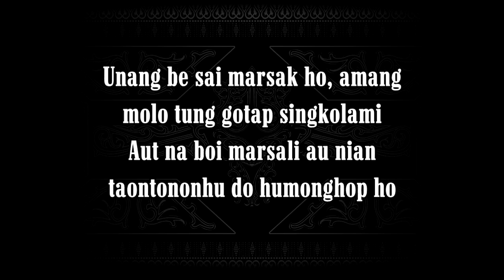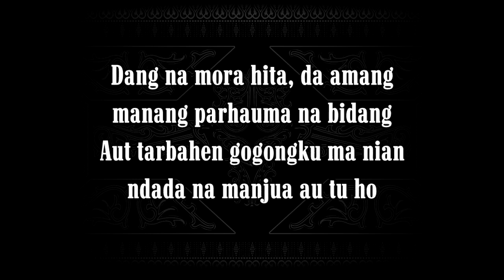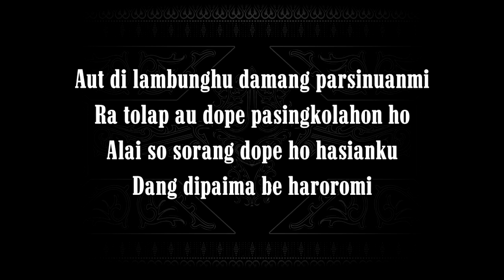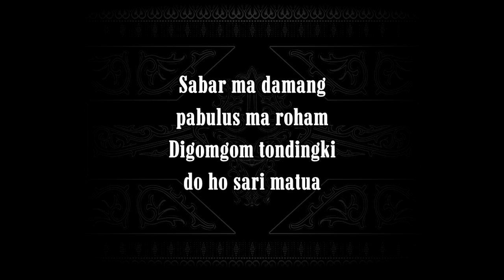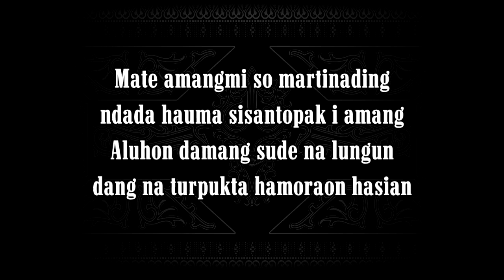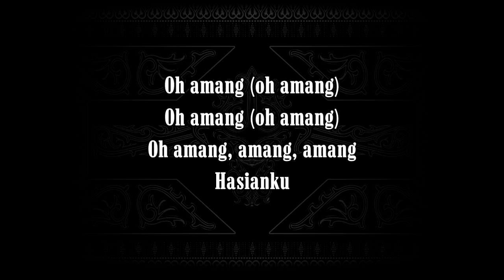Dang Turpukta Hamoraon (Karaoke Female) Cipt. Dakka Hutagalung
Nada dasar DO = B (Female)

Unang be sai marsak ho, amang
molo tung gotap singkolami
Aut na boi marsali au nian
taontononhu do humonghop ho

Dang na mora hita, da amang
manang parhauma na bidang
Aut tarbahen gogongku ma nian
ndada na manjua au tu ho

Aut di lambunghu damang parsinuanmi
Ra tolap au dope pasingkolahon ho
Alai so sorang dope ho hasianku
Dang dipaima be haroromi

Sabar ma damang pabulus ma roham
Digomgom tondingki do ho sari matua

Mate amangmi so martinading
ndada hauma sisantopak i amang
Aluhon damang sude na lungun
dang na turpukta hamoraon hasian

Oh amang (oh amang)
Oh amang, amang, amang hasianku